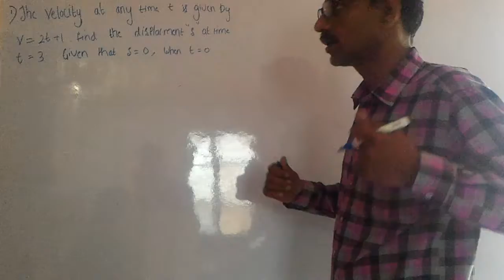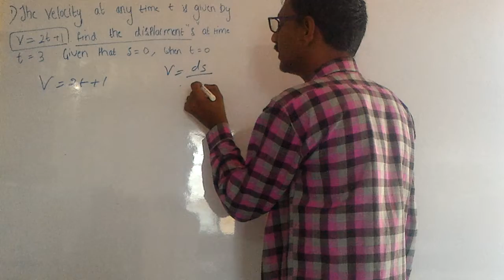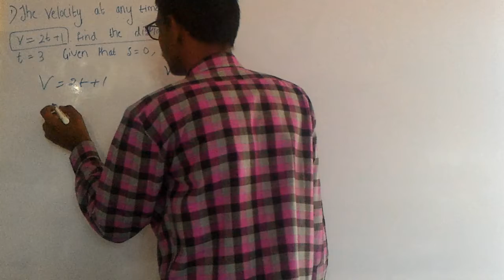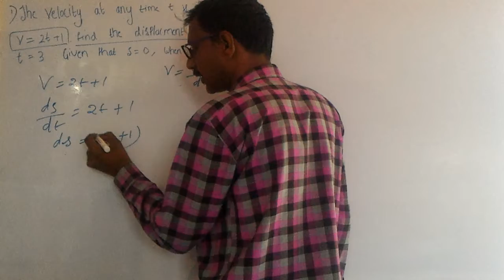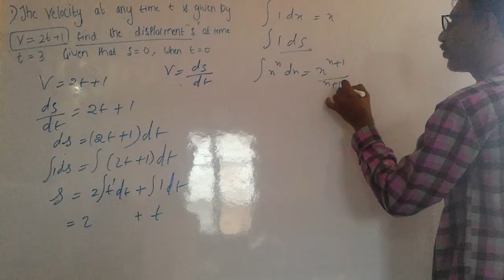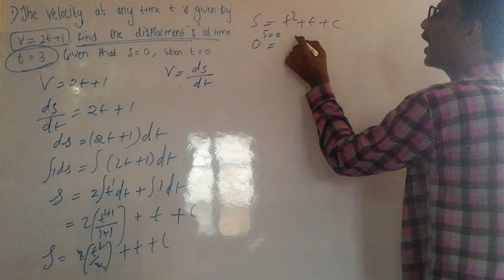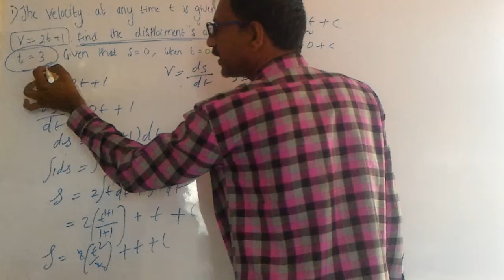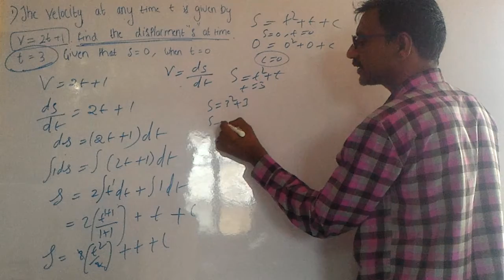polytechnic integrations part 1 integrations basics explained in telugu